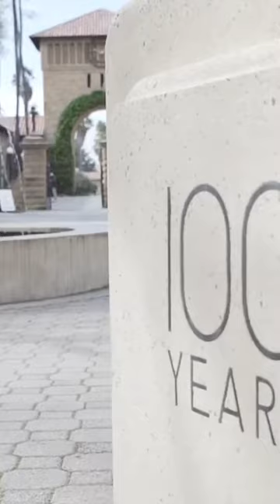How I Got Into Stanford